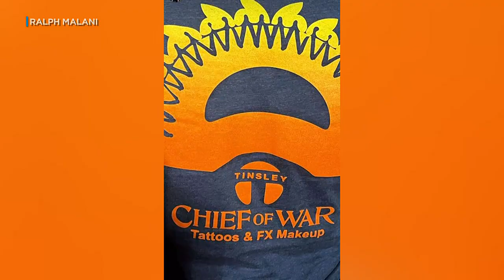Jason Momoa wraps filming in Hawaii for new Apple TV series “Chief of War”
They celebrated with a custom-made cake by Maria Short of Short N Sweet Bakery and Cafe in Hilo. It was of a “mahiole” or helmet and “ahuʻula” or Hawaiian cloak